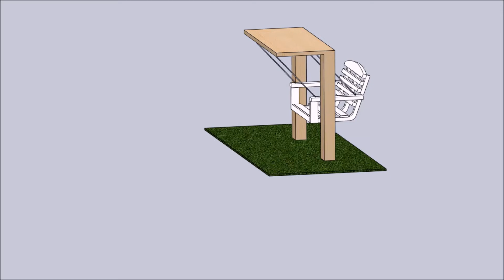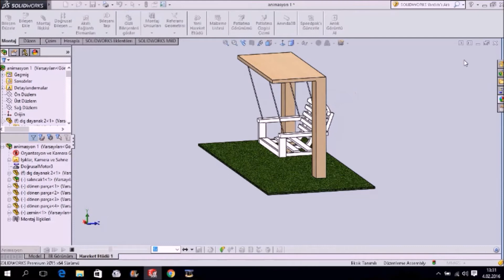SOLİDWORKS'TE SALINCAK projesi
SALINCAK PROJESİ